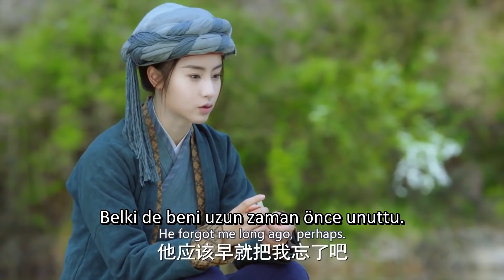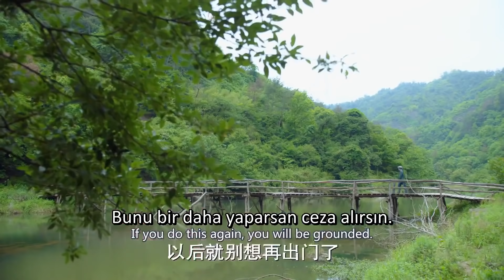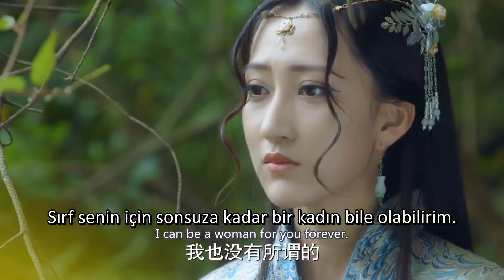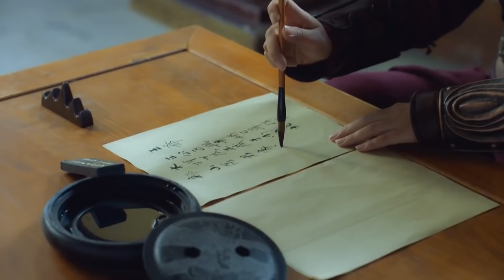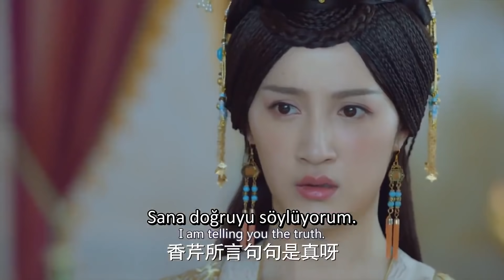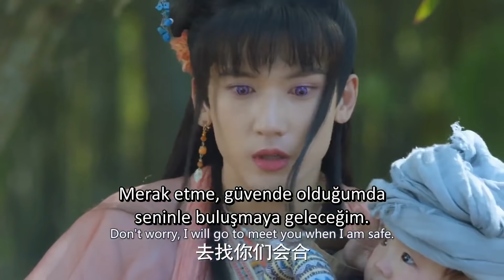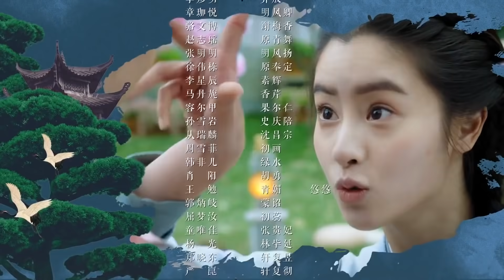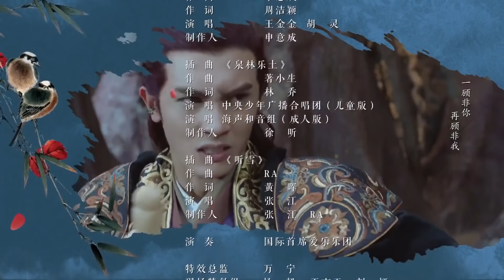İkiz Çiçek Efsanesi | 31. Bölüm | The Twin Flower Legend | 长相守 | Xiaotong Yu, Xiaohui Mao